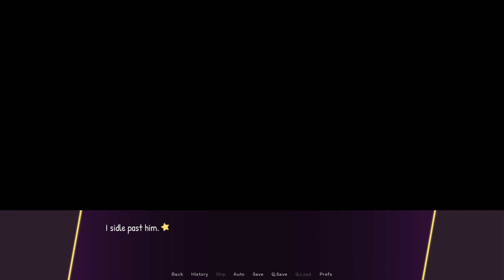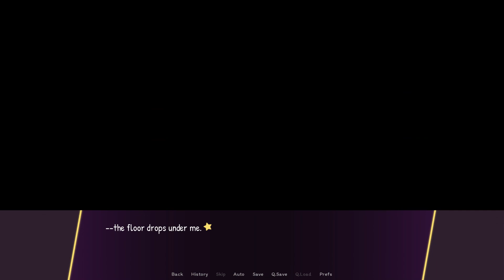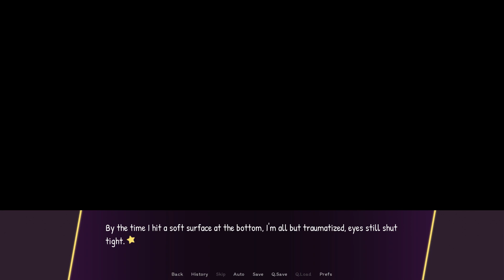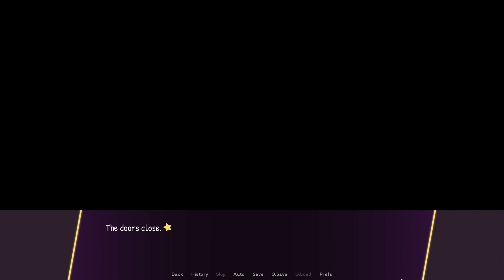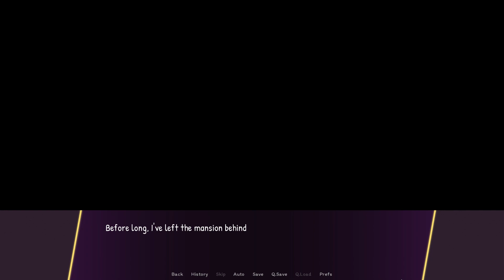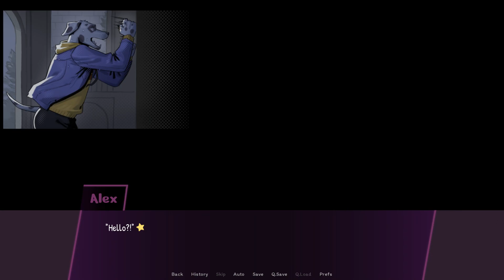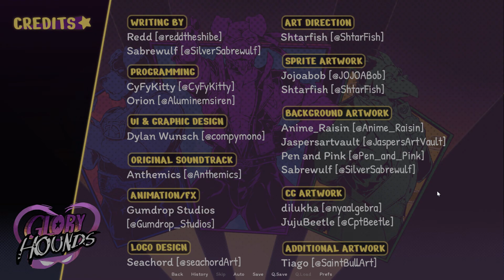Welcome to the Team- Glory Hounds #5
As Alex tries to pick of the pieces of his fracturing life, what appears to be a golden opportunity presents itself...

I really hope the next issue is coming out soon, because this game is all sorts of wonderful!